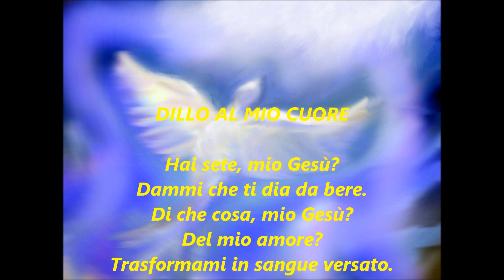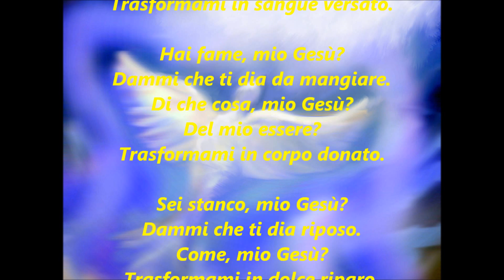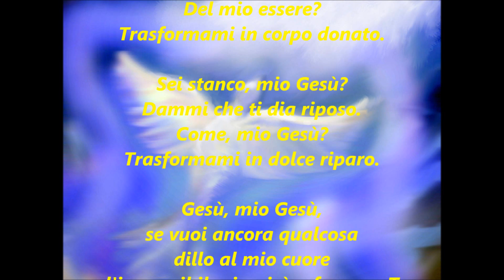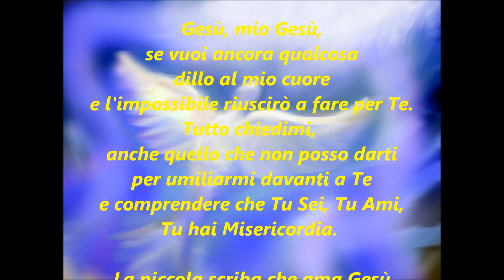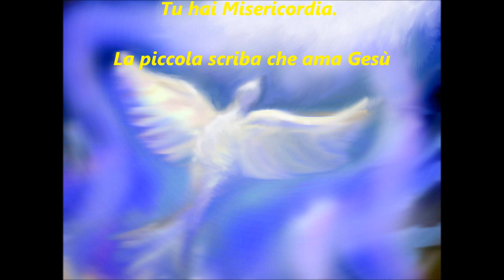Dillo al mio cuore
Io amo Gesù